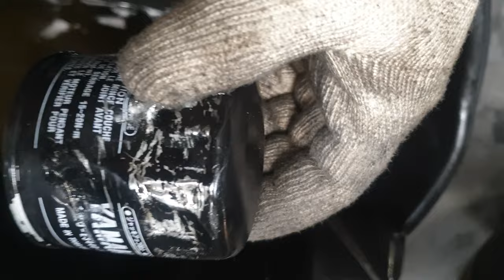오토바이 엔진오일 자가정비 잘못하면 이꼴납니다. 그냥 센타가세요;;